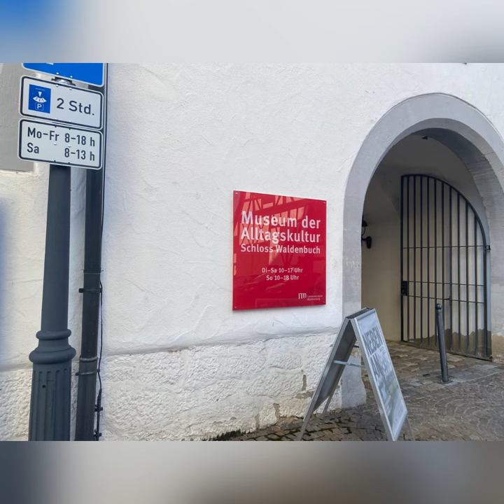Schloss Waldenbuch Tag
An excursion for a special museum castle of Waldenbuch